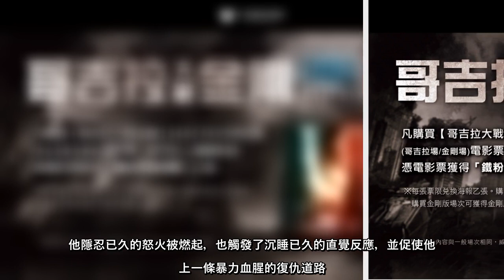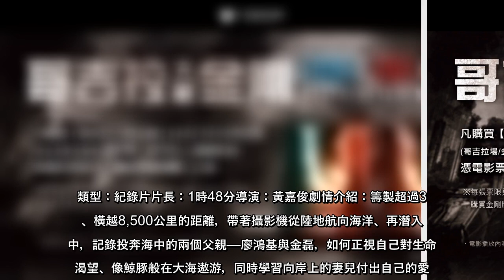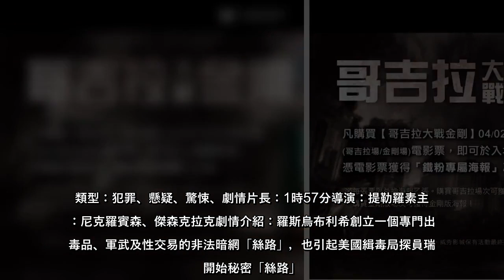【記者羅林／桃竹苗報導】桃竹苗區威秀影城訂於4/1日上映《當男人戀愛時》、《無名弒》、《煙囪小鎮的普佩》、《男人與他的海》、《警慌失措》、《神鬼網戰》等強檔新片。桃竹苗區威秀影城本週推出「哥吉拉大戰金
【記者羅林／桃竹苗報導】桃竹苗區威秀影城訂於4/1日上映《當男人戀愛時》、《無名弒》、《煙囪小鎮的普佩》、《男人與他的海》、《警慌失措》、《神鬼網戰》等強檔新片。桃竹苗區威秀影城本週推出「哥吉拉大戰金剛」...
#【記者羅林／桃竹苗報導】桃竹苗區威秀影城訂於41日上映《當男人戀愛時》、《無名弒》、《煙囪小鎮的普佩》、《男人與他的海》、《警慌失措》、《神鬼網戰》等強檔新片桃竹苗區威秀影城本週推出「哥吉拉大戰金剛」